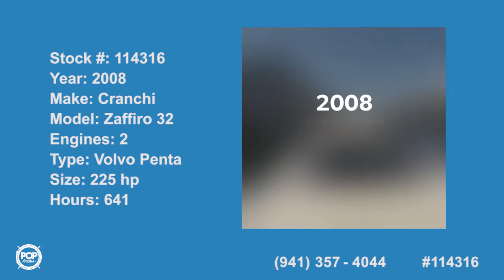[SOLD] Used 2008 Cranchi Zaffiro 32 in Aventura, Florida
This boat has been sold  (On her way to Korea!).  Viewers who viewed this boat were most likely to view the following comparable listings, which are still for sale:

1996 Silverton 362 Sedan Bridge in Palm City, Florida - $37,500

2004 Rinker 342 Fiesta Vee in Palmetto, Florida - $29,900

1995 Mainship 40 Sedan Bridge in Ponce Inlet, Florida - $61,100

2006 Sea Ray 300 Sundancer in Miami, Florida - $60,000

2005 Rinker 270 Fiesta Vee in Englewood, Florida - $34,500

2006 Sea Ray 340 Sundancer in Sarasota, Florida - $100,000

1991 Sea Ray 440 Aft Cabin in Sanford, Florida - $59,900